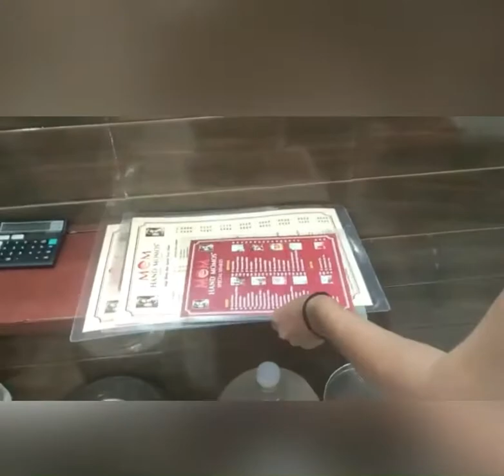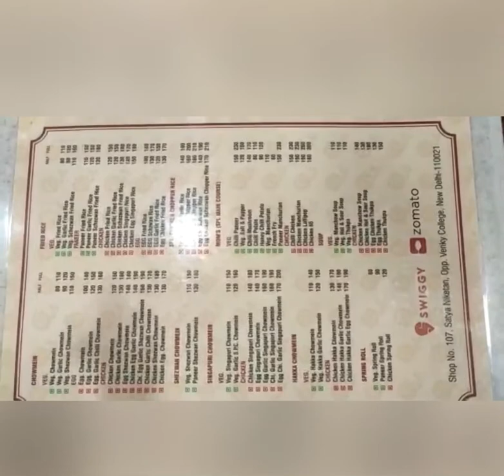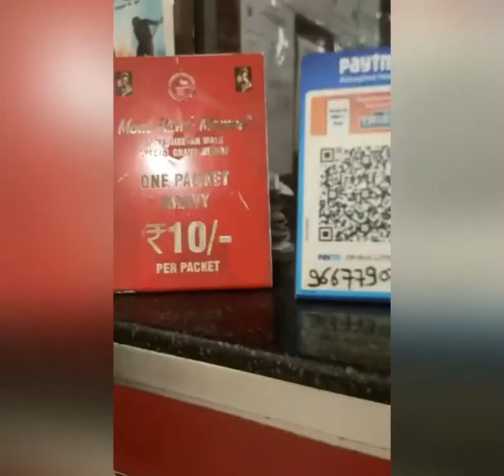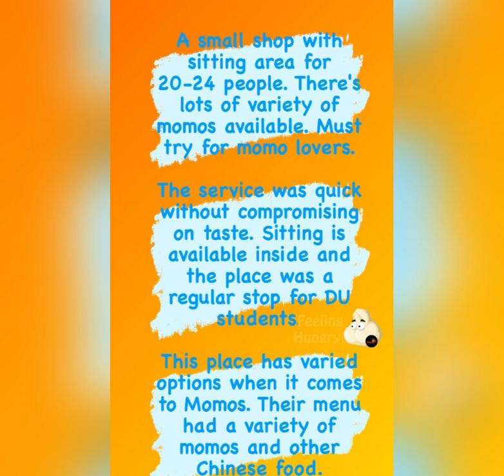Mom Hand Momos - Satya Niketan Delhi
In this video I have given the detailed review of this cafe when I visited there.

(achha achha, mukbang bing , amma serial ,tui tui)

Bharat desh hamara
Coffee se weight loss
Dog sound
Dp food lovers
Farq

Nuriyo masani

Ashok Saraf and nilu
Bhutni
Cake without baking
Cartoon odisha tv
Cat sound

Kristino olsen
Lucas and kibo new
Real ghost shorts
Simple snacks

Baby shorts
Baby short
Chhotu dada gadi wala
Injection
Kar game kar game kar
Non veg fast food

Bharat desh hamara
Dog sound
Dp food lovers
Farq

Shark pictures
Baby shots
Bhoot
Bhuter cartoon
Malu jamkhandi
Nuriyo masani
Shark pictures
Adhar rater chad je tumi
Avacado dip
Baby mum
Bhoot ki picture
Cat sound
Nuriyo masani

Baby baby
Bhoot
Film chandrawal
Johny
aeroplane